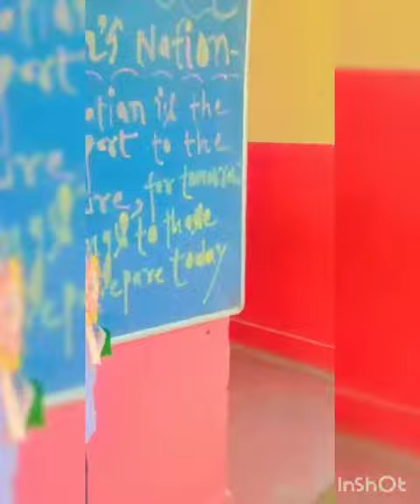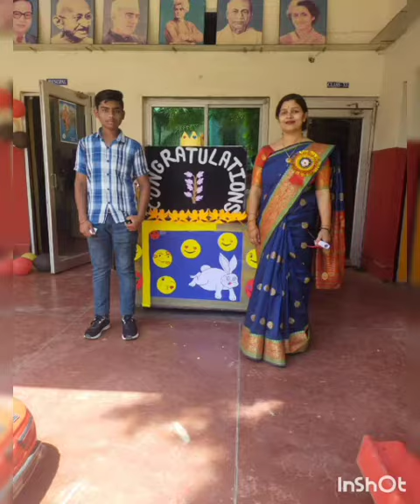Various activities at our school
miss hill public school is the best destination to fulfill your dreams and desires , teachers are very cooperating and hardworking in all spheres like education, dancing, sports etc